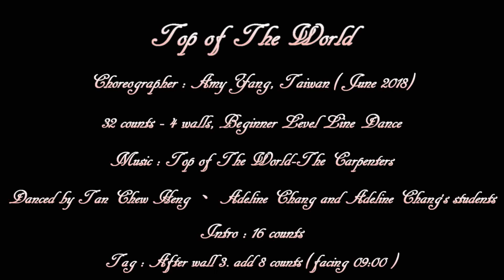Top of The World (世界之頂) - Line Dance (by Amy Yang)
非常感謝馬來西亞大山腳  Adeline Chang 老師影片分享
Choreographer : Amy Yang, Taiwan (June 2018)
32 counts - 4 walls, Beginner level line dance
Danced by  Tan Chew Heng、Adeline Chang and Adeline Chang's students
Tag : After wall 3, add 4 counts tag (facing 09:00)

音樂視頻列在Copperknob的排舞舞序中.
The music video is listed in the step sheet on Copperknob.

CopperKnob - Linedance Stepsheets.